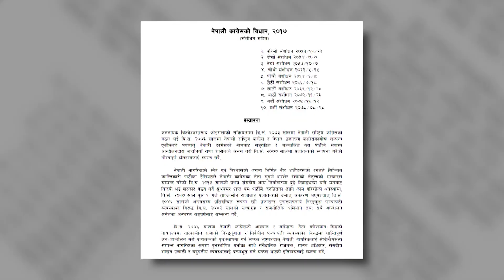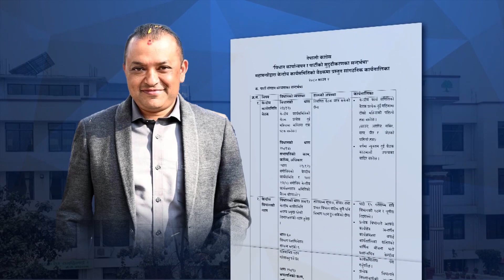साढे दुई वर्ष बितिसक्दा पनि कांग्रेस पदाधिकारीले पाएन पूर्णता | Kantipur Samachar